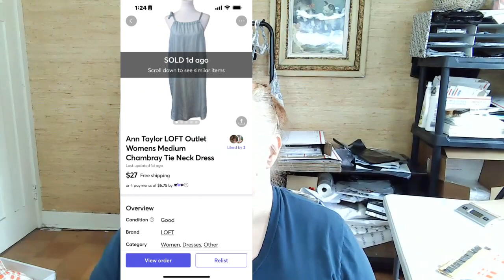Work With Me, Ship With Me, What Sold Over The Weekend! | Full Time Reseller